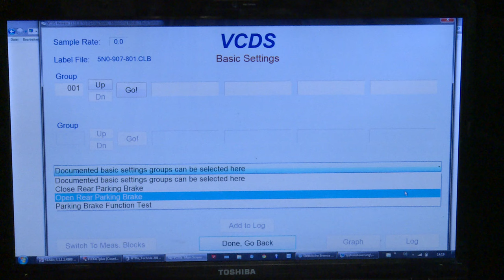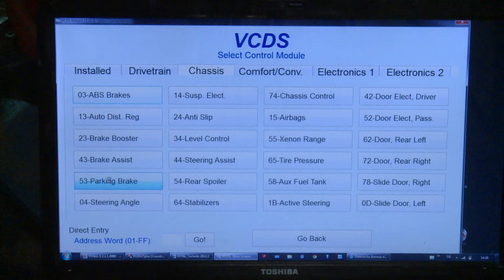[ VOLKSWAGEN AUDI ] EPB system de/activate for rear brake pads change.VCDS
How to do rear brakes on VW and Audi vehicles with the EPB system
VCDS 11.11